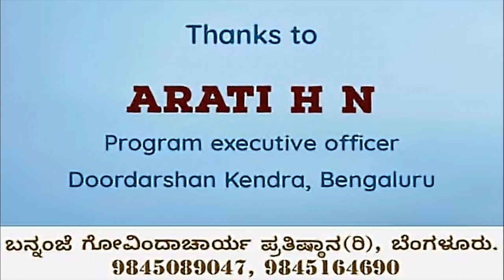Bannanje Govindacharya - ಬನ್ನಂಜೆ ಗೋವಿಂದಾಚಾರ್ಯರೊಂದಿಗೆ ಸತ್ಯ ದರ್ಶನ: ಭಾಗ ೧೩